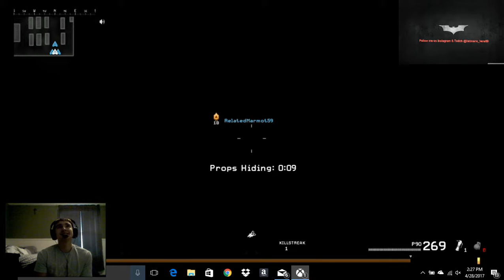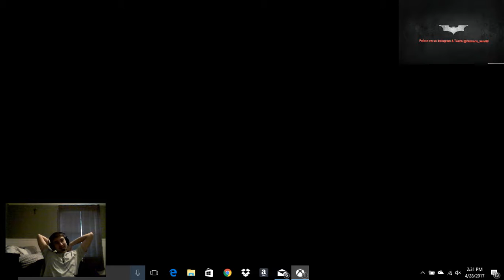call of duty exclusive prop hunt!!!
seriously funny gameplay on prop hunt